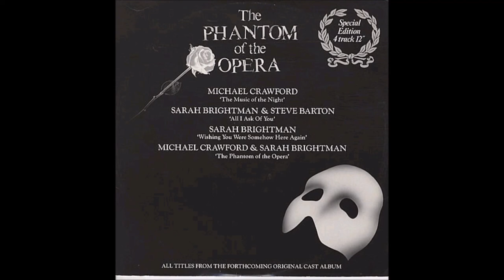All I Ask Of You Sarah Brightman Steve Barton 1987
Classical, Easy Listening